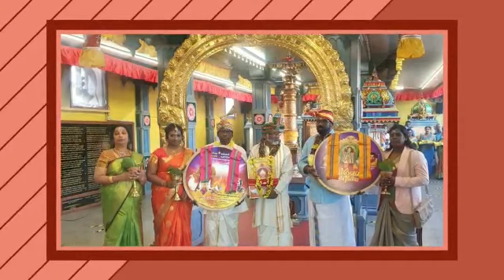இசை வெளியீடு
Music:Iyvarin,Singer: Archana, Lyric: Kavingar Sivakami Parameshwaran .